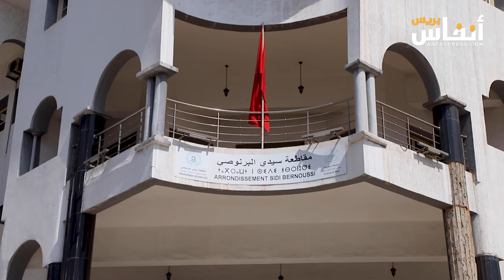رئيس مقاطعة سيدي البرنوصي بالبيضاء: مسؤوليتنا أكبر من الخلافات الثنائية والخير أمام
أكد رئيس مقاطعة سيدي البرنوصي بالبيضاء أن المسؤولية أكبر من الخلافات الثنائية داخل المكتب المسير للمقاطعة. في هذا الفيديو ستتعرف على تفاصيل تصريحه